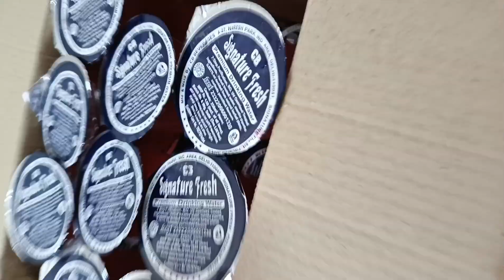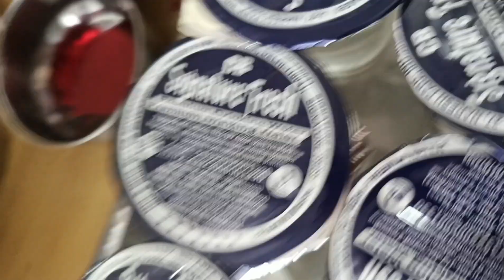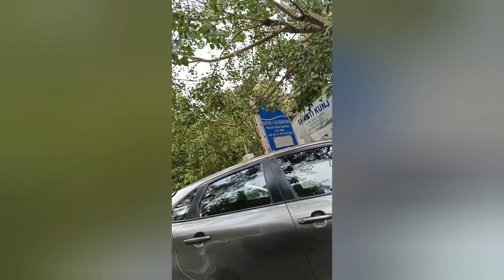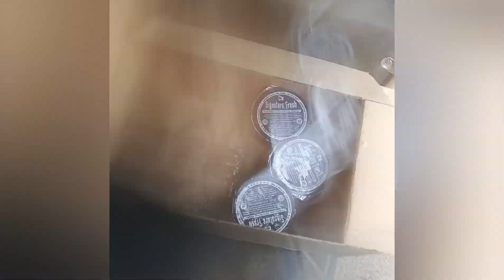Short video ।। मीठे पानी की छबील लगाकर राहगीरों की प्यास बुझाई।।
Short video ।। आज लगाई छबिल मीठे पानी की।।

अपने हाथों से बनाई तो बांटी भी बहुत अच्छा लगा हेल्प कर
 के।।

Sunday Lgayi Chabil.
Pilaya Sharbat wala Pani.

मीठे पानी की छबील लगाकर राहगीरों की प्यास बुझाई

Nirjala Ekadashi Bnai Aaj fir se.

निर्जला एकादशी , जो मंगलवार, 18 जून 2024 को मनाई जाएगी, वर्ष भर में मनाई जाने वाली 24 एकादशियों में सबसे महत्वपूर्ण मानी जाती है।

निर्जला एकादशी पर छबील लगाई और शर्बत पिलाया
निर्जला एकादशी का पर्व शहर में श्रद्धा व उत्साह के साथ मनाया गया। लोगों ने निर्जला व्रत रखकर भगवान विष्णु की पूजा-अर्चना की। जगह-जगह छबील सजाई गई.

अपनी तरफ से की एक छोटी शुरुआत ओर मदद बहुत अच्छा लगा अपने बेटी के साथ जल वितरण करके।।